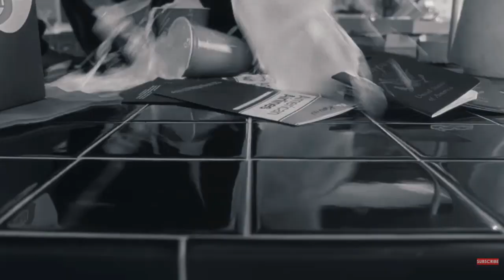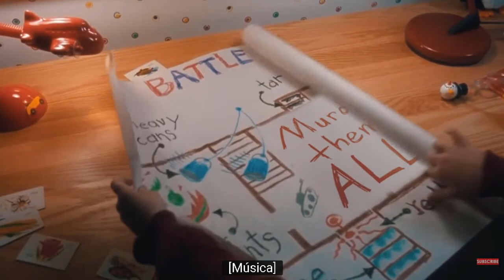Esqueceram De Mim Versão Do Capiroto - Proibido para Menores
Feito com o After Efects